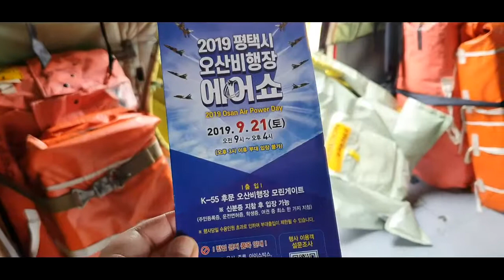강릉여행 2탄+오산 에어쇼!!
뿜뿜의 직장인 디자이너 일상